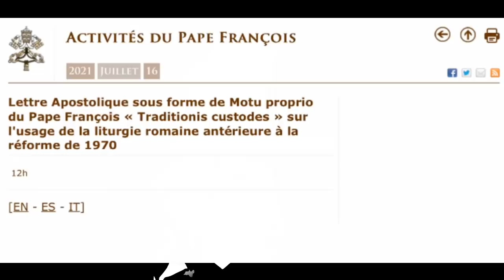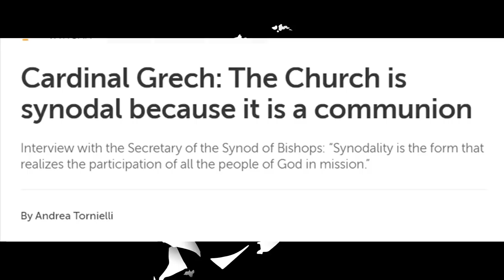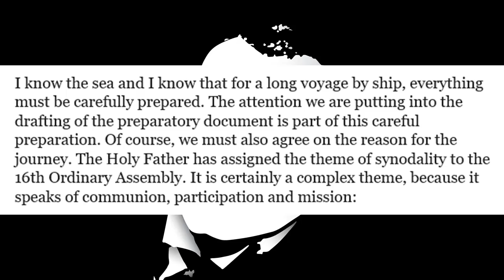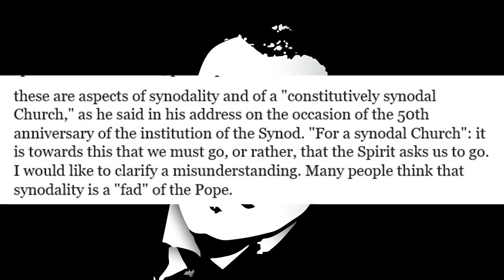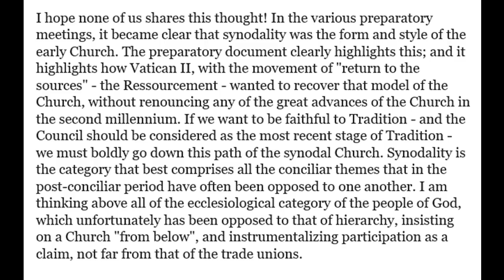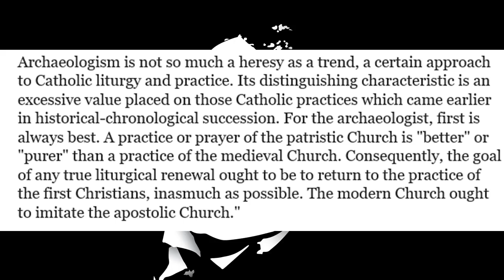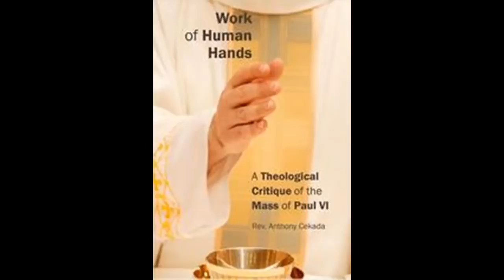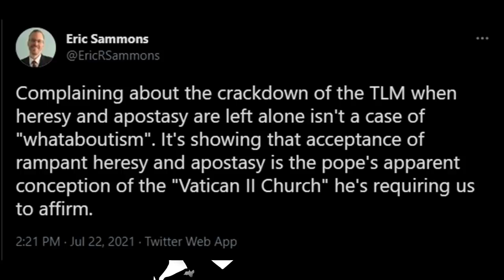Francis May Shatter The Church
The end of the Latin Mass should be understood in a greater context: the coming Synod of Synods in 2023, a virtual Third Vatican Council.

Physical Mail:
Anthony Stine
Shawnee, OK
74802

anchor.fm/anthony-stine

+JMJ+